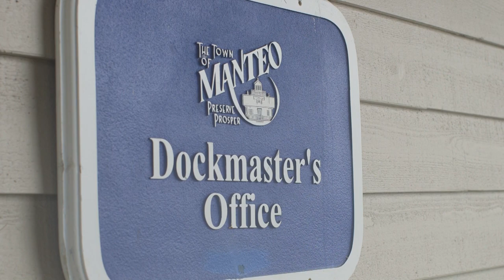Town of Manteo Downtown Marina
Manteo wants everyone to know about the beautiful downtown marina and how it can make a great stay for a boater.